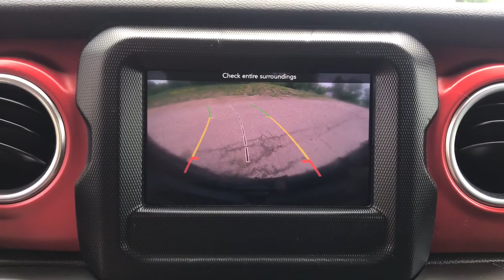2018 Jeep Wrangler Unlimited Antioch, Gurnee, McHenry, Fox Lake, IL Kenosha WI 18331P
Firecracker Red Clearcoat Used 2018 Jeep Wrangler Unlimited available in Antioch, Illinois at Antioch Chrysler Dodge. Servicing the Gurnee, McHenry, Fox Lake, IL Kenosha WI area.   Used
2018 Jeep Wrangler Unlimited Rubicon - Stock#: 18331P - VIN#: 1C4HJXFG3JW103019

Apple CarPlay/Android Auto, Black 3-Piece Hard Top, Daytime Running Lamps LED Accents, Freedom Panel Storage Bag, Front LED Fog Lamps, LED Lighting Group, LED Reflector Headlamps, LED Taillamps, Performance Suspension, Power steering, Quick Order Package 23R, Radio: Uconnect 4 w/7 Display, Rear Window Defroster, Rear Window Wiper/Washer, Speed control, Traction control. Priced below KBB Fair Purchase Price! We make it easy !!! We are excited to offer you great quality vehicle at a competitive and affordable price. We offer new, used and cerified Chrysler, Dodge, Jeep and RAM vehicles. Come visit Wrangler headquarters! We also carry an extensive selection of used cars, trucks and SUVs by other manufacturers. Our experienced and certified sales staff can point you in the right direction based on your individual vehicle needs. We also offer competitive financing, top tier service and a fully stocked inventory of Chrysler, Dodge and Jeep automotive parts. Recent Arrival!2018 Jeep Wrangler Unlimited Rubicon 4D Sport Utility Firecracker Red Clearcoat 3.6L V6 24V VVT 6-Speed Manual 4WDAwards:* 2018 KBB.com 10 Most Awarded Brands
ENGINE: 3.6L V6 24V VVT UPG I W/ESS  (STD),JEEP TRAIL RATED KIT,TRANSMISSION: 6-SPEED MANUAL  (STD),BLACK  PREMIUM CLOTH LOW-BACK BUCKET SEATS,BLACK 3-PIECE HARD TOP  -inc: Freedom Panel Storage Bag  Rear Window Defroster  Rear Window Wiper/Washer,TIRES: LT285/70R17C BSW OFF-ROAD  (STD),LED LIGHTING GROUP  -inc: Daytime Running Lamps LED Accents  Front LED Fog Lamps  LED Reflector Headlamps  LED Taillamps,QUICK ORDER PACKAGE 23R  -inc: Engine: 3.6L V6 24V VVT UPG I w/ESS  Transmission: 6-Speed Manual,WHEELS: 17 X 7.5 POLISHED W/BLACK POCKETS  (STD),FIRECRACKER RED CLEARCOAT,Four Wheel Drive,Locking/Limited Slip Differential,Locking/Limited Slip Differential,Power Steering,ABS,4-Wheel Disc Brakes,Brake Assist,Locking/Limited Slip Differential,Brake Actuated Limited Slip Differential,Aluminum Wheels,Tires - Front All-Terrain,Tires - Rear All-Terrain,Conventional Spare Tire,Tow Hooks,Tow Hooks,Heated Mirrors,Power Mirror(s),Privacy Glass,Intermittent Wipers,Variable Speed Intermittent Wipers,Rollover Protection Bars,Convertible Soft Top,Power Door Locks,Daytime Running Lights,Automatic Headlights,Fog Lamps,AM/FM Stereo,Satellite Radio,Bluetooth Connection,Requires Subscription,MP3 Player,Steering Wheel Audio Controls,Auxiliary Audio Input,Driver Adjustable Lumbar,Driver Adjustable Lumbar,Pass-Through Rear Seat,Rear Bench Seat,Adjustable Steering Wheel,Trip Computer,Power Windows,Leather Steering Wheel,Keyless Start,Keyless Entry,Power Door Locks,Universal Garage Door Opener,Cruise Control,Climate Control,Multi-Zone A/C,A/C,Cloth Seats,Bucket Seats,Driver Vanity Mirror,Passenger Vanity Mirror,Driver Illuminated Vanity Mirror,Passenger Illuminated Visor Mirror,Floor Mats,Smart Device Integration,Power Windows,Power Door Locks,Trip Computer,Security System,Engine Immobilizer,Traction Control,Stability Control,Traction Control,Front Side Air Bag,Tire Pressure Monitor,Driver Air Bag,Passenger Air Bag,Passenger Air Bag Sensor,Child Safety Locks,Back-Up Camera